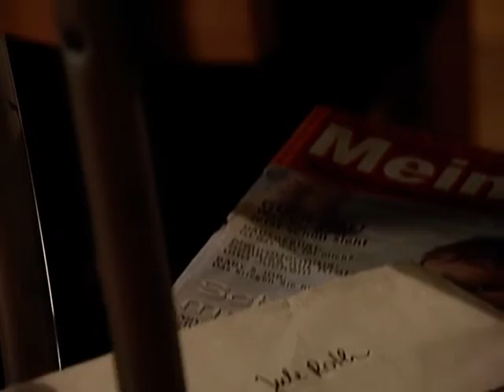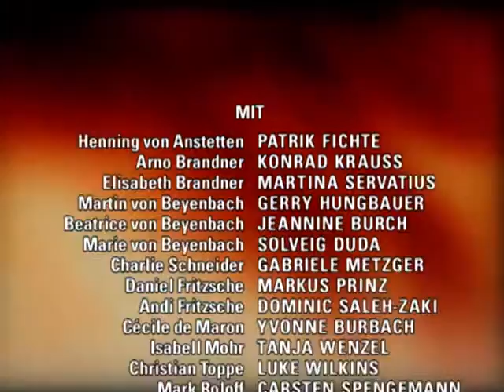Verbotene Liebe - Folge 1617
1. Lara erfährt, dass christians liebserklärung eine pr-aktion war
2. Henning lernt Cecile kennen
3. Jule erfährt ungewollt, dass sie ein mädchen bekommt

1. Lara gerät nach Christians TV-Liebeserklärung ins Nachdenken. Zwar kann sie ihm den Seitensprung mit dem Groupie nicht verzeihen, dennoch bleibt sie nicht unbeeindruckt, dass Christian sich über Beckmanns Verbot, sich in der Öffentlichkeit nicht zu Lara zu bekennen, einfach hinweg gesetzt hat. Sie kann nicht länger verleugnen, dass sie Christian nach wie vor liebt und geht auf ihn zu. Christian ist erleichtert, als Lara ihm noch eine Chance geben will, und zwischen ihnen kommt es fast zu einem zaghaften Kuss. Als in dem Moment Beckmann auf Christians AB spricht, dass die Liebeserklärung ein voller Erfolg für seine Karriere gewesen sei, ist Lara tief getroffen.
2. Nachdem Henning bei einem zufälligen Treffen Marie begegnet ist, gesteht er Charlie, noch immer große Probleme im Umgang mit Marie zu haben. Charlie rät Henning, sich nicht länger zu vergraben und fordert ihn auf, sie zu einem Pferderennen zu begleiten. Henning lässt sich zögerlich überreden. Beim Wetten gibt ihm dann eine Unbekannte (Cecile) einen Wetttipp. Henning ist überrascht, als sich der Jockey seines Gewinnerpferdes, als die wunderschöne Frau entpuppt, die ihm den Tipp gegeben hat.
3. Jule will vor der Geburt nicht wissen, ob sie einen Jungen oder ein Mädchen bekommen wird. Daher gibt der Arzt ihr einen Umschlag mit dem Ergebnis mit, so dass sie gegebenenfalls nachsehen kann. Jule erlaubt der neugierigen Isabell, den Umschlag zu öffnen, will selber jedoch das Ergebnis auf keinen Fall erfahren. Schließlich kann Isabell der Versuchung nicht mehr widerstehen und öffnet den Umschlag. Als Isabell später Mark von dem Ergebnis berichtet, bekommt Jule dies ungewollt mit.